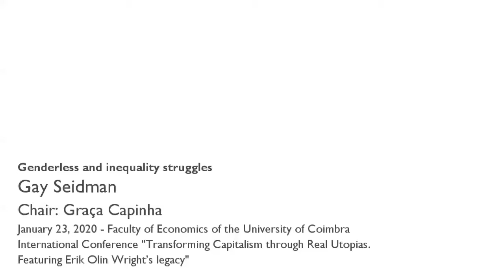Genderless and inequality struggles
Based on a biographical approach, Gay Seidman gave us a brilliant presentation on the life and work of Erik Olin Wright. A colleague of his at the University of Madison-Wisconsin, she shared many of his research concerns and of his social and political commitments, something both cherished as a left-wing heterodoxy. Amongst some little anecdotes, Seidman focused on the theme of "real utopias", developed by Olin Wright already at a later stage of his work, trying to demonstrate how his concept had been built from family life — family as a social unit. According to Seidman, it was based on his own experience of family life — also marked by questions of order and conflict, rights and duties, education and learning about the other, feminism and citizenship — that the concept of "real utopias" started to emerge, perhaps permeated by some other aspects, such as religion, less well known about Olin Wright.